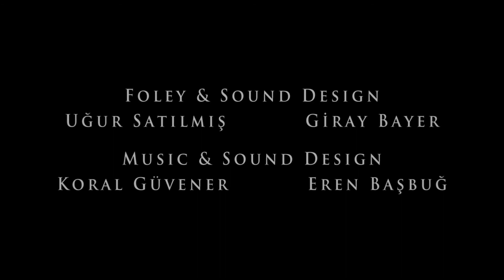Yakınlaşma Fragman 2010